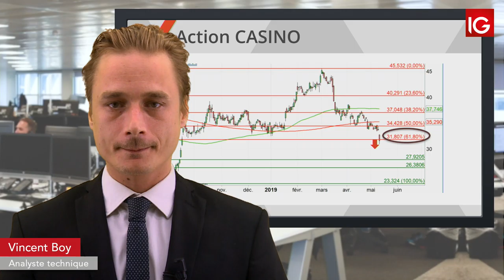Bourse CASINO, nouvelle dégradation IG 14 05 2019